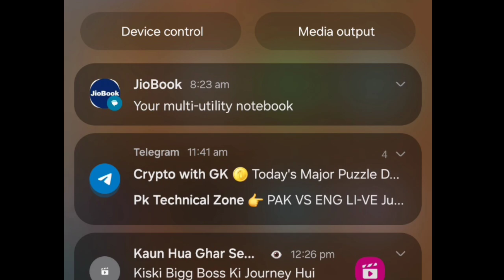Your multi utility notebook || Your multi utility notebook jio sphere